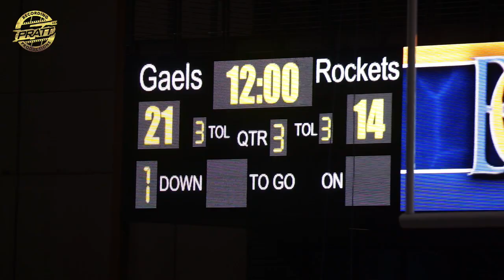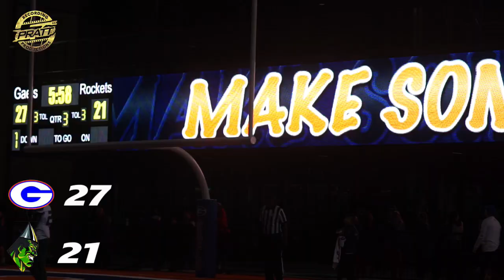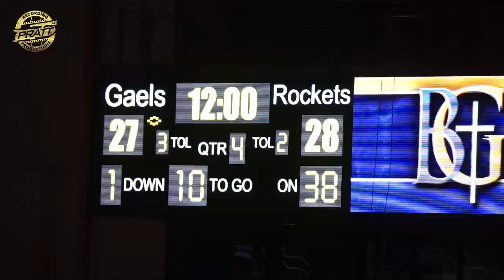Two Nationally Rank Teams go to War in Desert🥵Unseen🎥 /Bishop Gorman #2 vs Miami Central #6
Battle in the Dessert